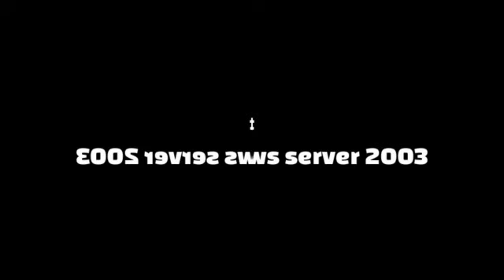Windows Server 2003 Effects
00:00 Default
00:30 Inverse
01:00  Confusion
01:30 Inverse Confusion
02:00 Low Pitch Mode
02:30 G-Major
03:00 SNNES
03:30 Reverse Confusion
04:00 Chipmunk